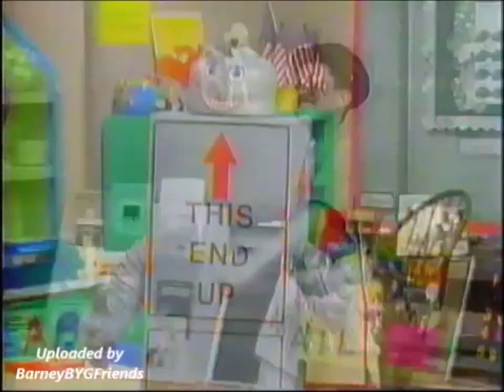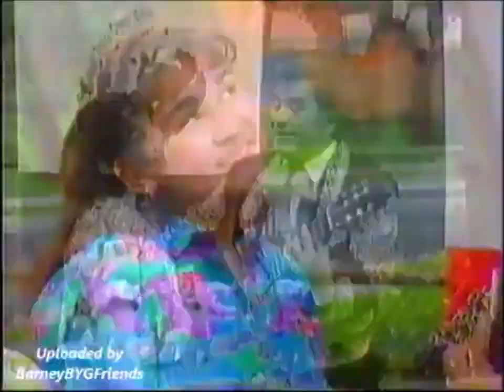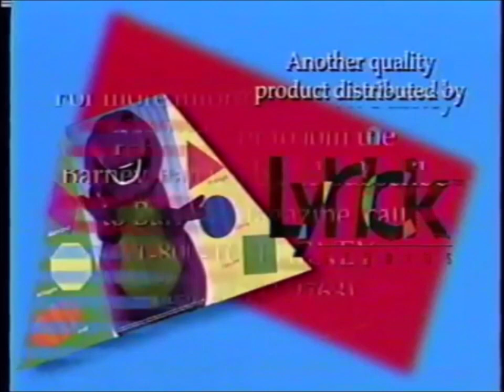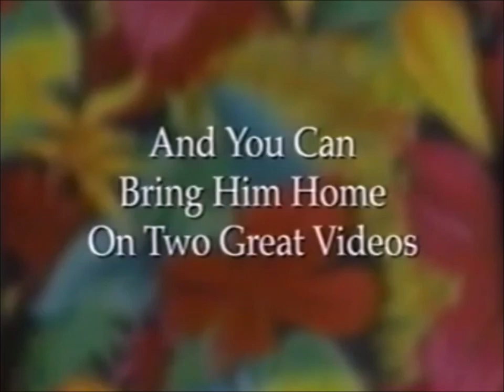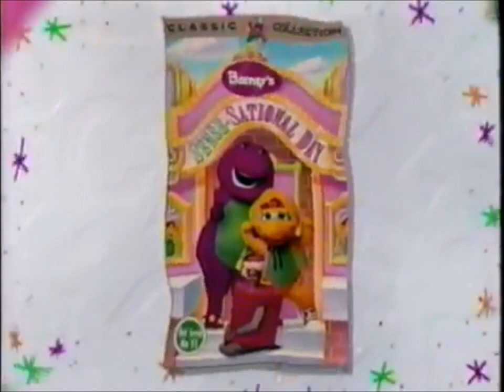Barney A World of Music 1997 VHS